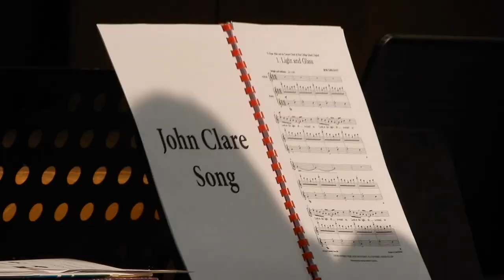John Clare Music Evening 2019